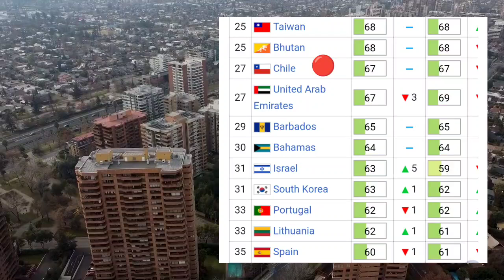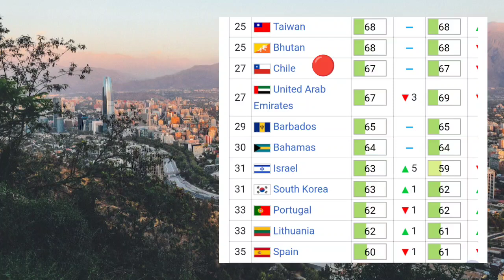ලෝකයේ වැඩිම පෞද්ගලීකරණයක් ඇති රටවල් 7 | privatization countries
privatization countries